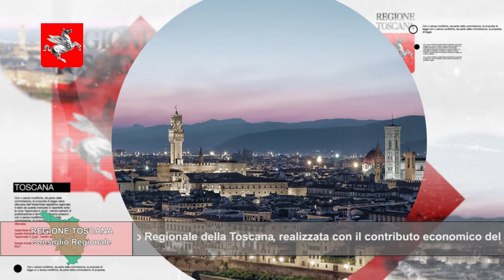TELETRURIA Cronache&Commenti Puntata 1 del 22-1-2022